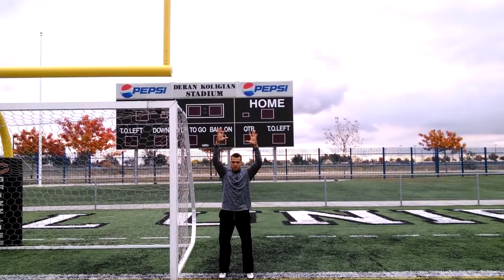Joshua Stangby, WR: 11/25/15 workout in the rain